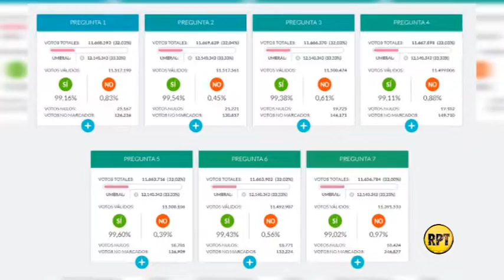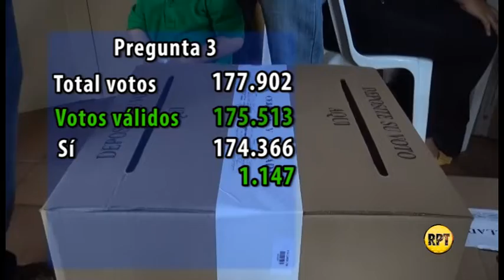Detalles de la votación a la Consulta Anticorrupción en el Cesar